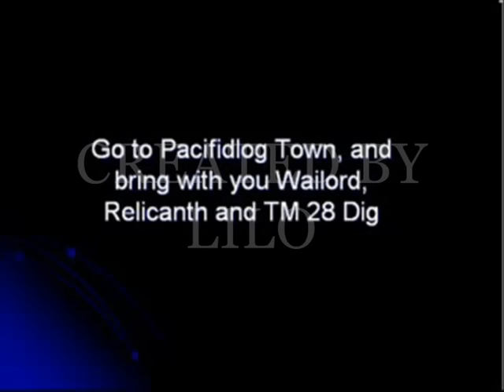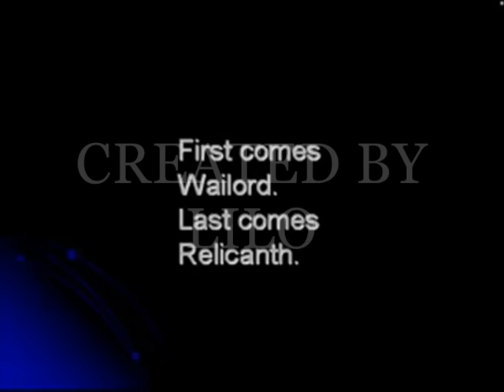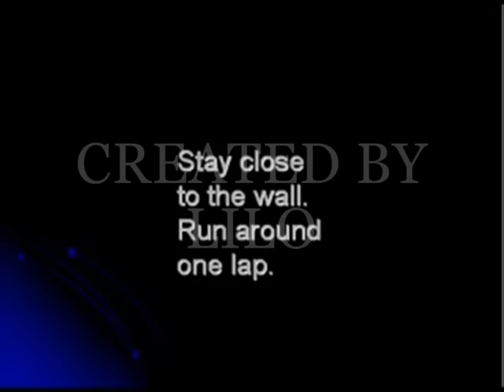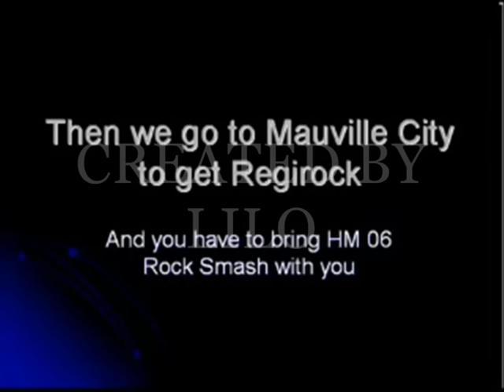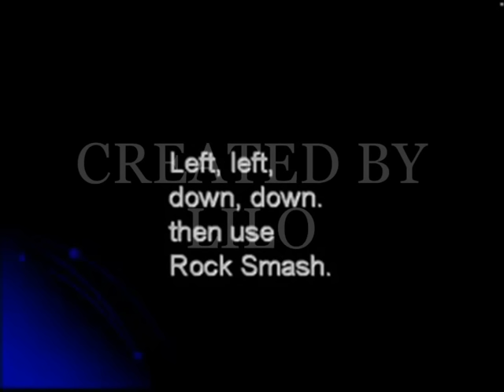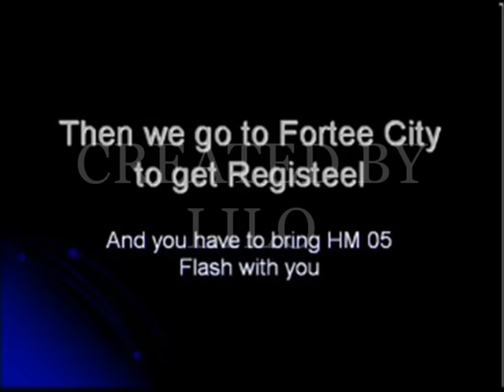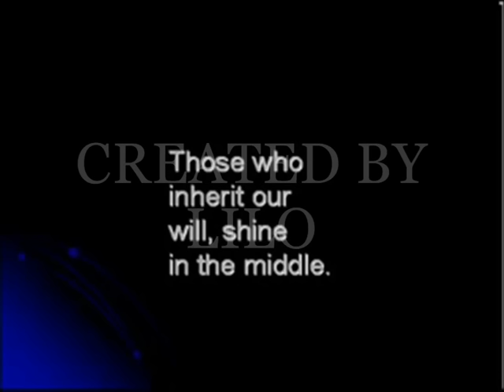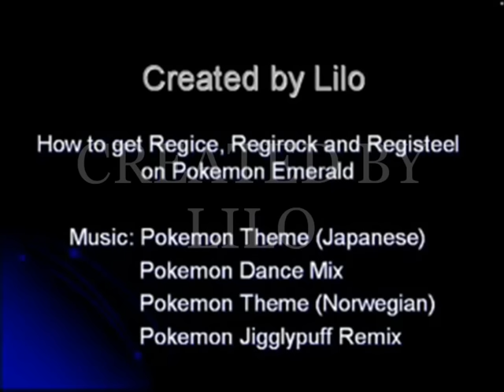How to get Regice, Regirock and Registeel on Pokemon Emerald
This is a guide to get the three Regis. I show you have to unlock the doors to the Regis, and how you get in to them.

You need TM 28(Dig), HM 03(surf), HM 05(Flash),HM 06(Rock Smash) and HM 08 (Dive).
You also need Wailord and Relicanth.

Wailord:
Get Wailmer with Super Rod in Dewford Town. Then evolve it to Wailord at lv 40.

Dig:
Get it in the "Fossil Maniac's House" in route 114, next to Fallarbor Town. If you have lost it, only two pokemon can learn Dig without TM: Nincada (who learns Dig at level 45) and Trapinch (who learns Dig at level 41). None of these two Pokemon can learn Dig if they evolve.

Master Ball:
I cloned the Master Ball with a clone code/glitch. Give the Master Ball to a Pokemon, and clone the Pokemon.

The Jigglypuff Song is not in this video. Just a misprint.